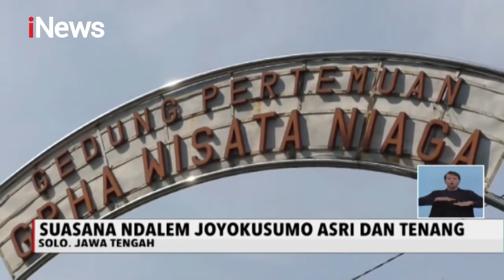Pemkot Solo Siapakan Lima Lokasi Karantina untuk Pemudik yang Bandel - iNews Siang 03/05